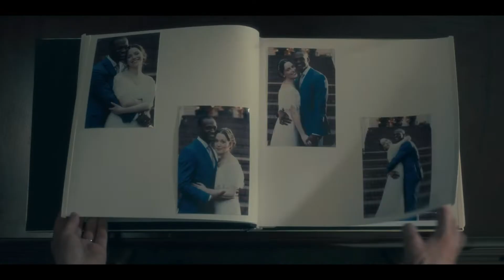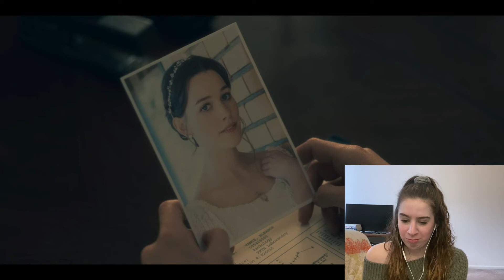SHIRLEY NEEDS THERAPY (& SO DO I AFTER THIS EPISODE) | Haunting of Hill House Reaction (Ep 2)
I'm back this week with another Haunting of Hill House reaction video! I'm really loving this show so far and think it's going to be a new favorite.